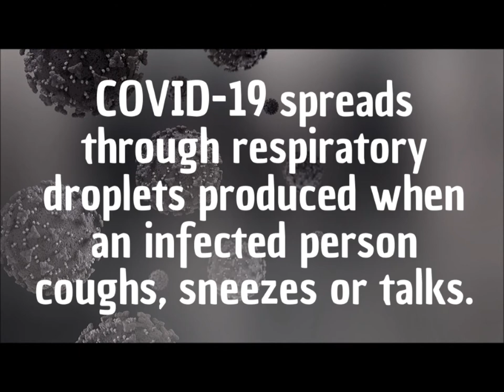Wear a Face Covering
PLEASE wear a face covering in public to help slow the spread of COVID-19